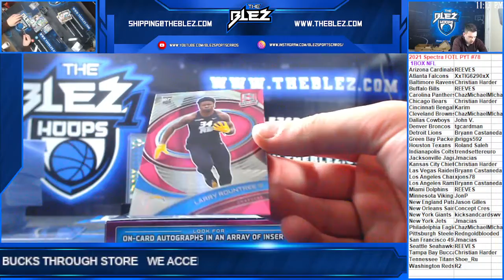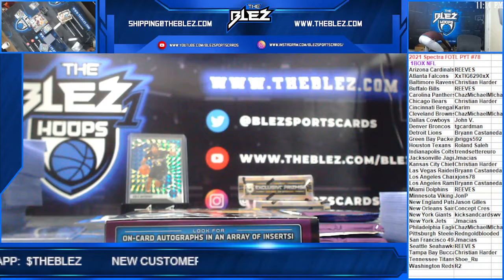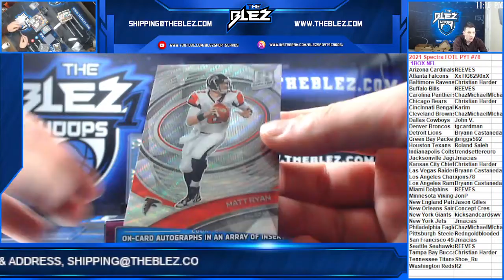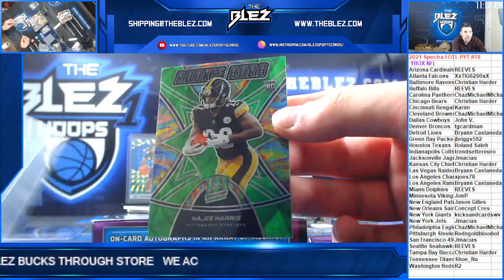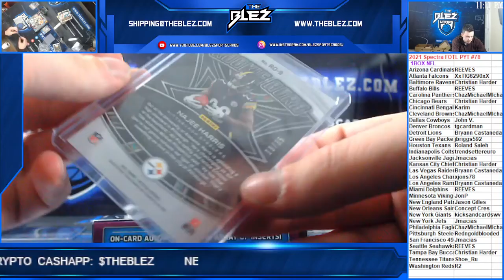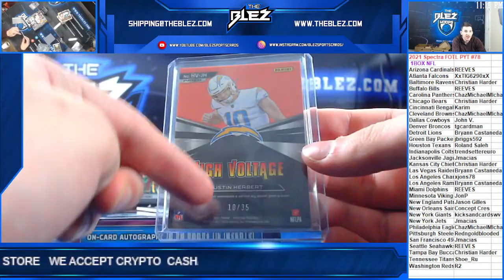2021 Spectra FOTL Box PYT #78